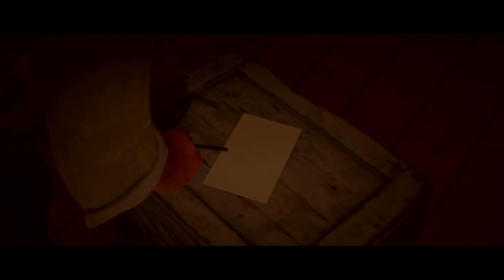Red Dead Redemtion 2 - Ep 70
Hoy en Red Dead Redemtion 2, armamos nuestra casa pre-cortada. Aunque nos topamos con algunos problemillas al transportar el material.